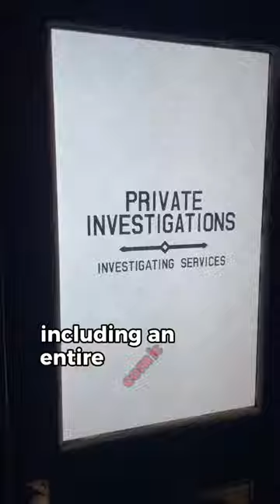Halloween Horror Nights Tribute Store — Comic Books, Jack The Ripper and Detective Boris Schuster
Take a step into this incredible 2023 creation by the Visual Merchandising Teams of Halloween Horror Nights! Themed to a comic book store where you are swept into the stories, this Tribute Store feature iconic Halloween Horror Nights characters, and infamous villains from real world legends and tales.

Purchase merchandise, yep. Grab snacks, yep. Pose with photo ops, yep. And find the stories, absolutely!

Welcome to the 2023 Halloween Horror Nights Tribute Store!